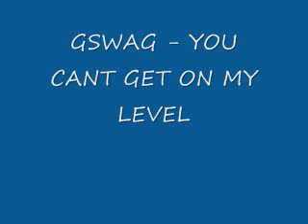Gswag - You Cant Get On My Level